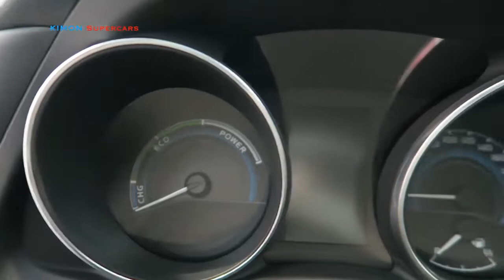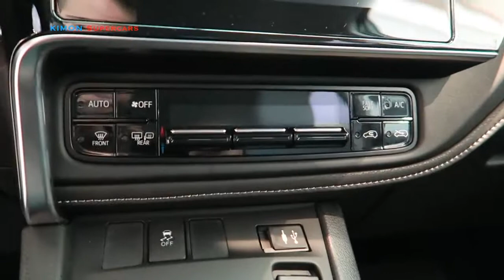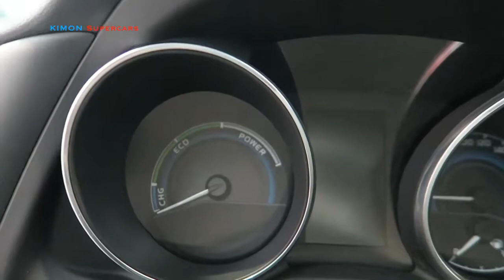2017 Toyota Auris Hybrid - Exterior and Interior Walkaround - 2017 Geneva Motor Show